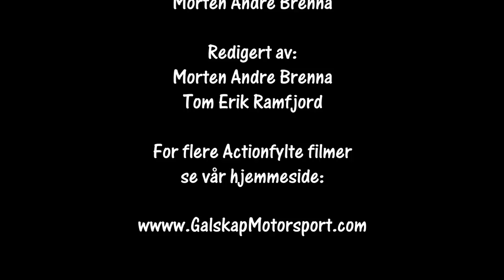Bilcross Elverumfestivalen 2017